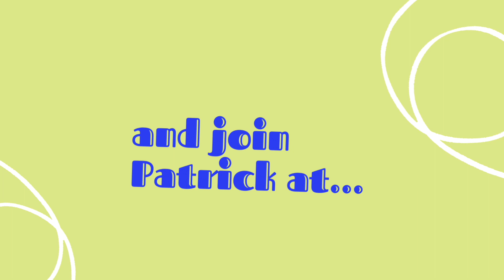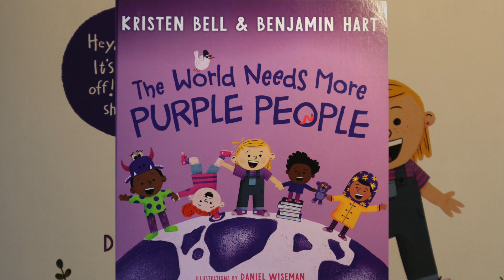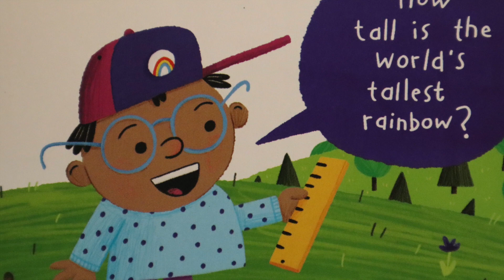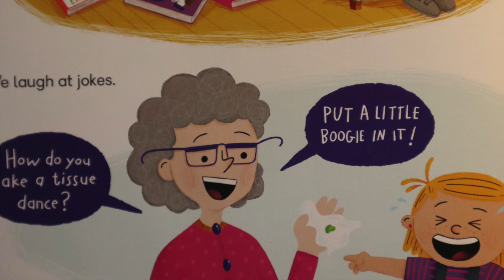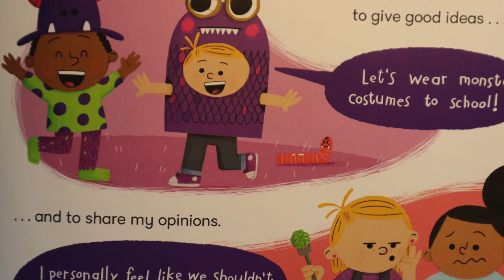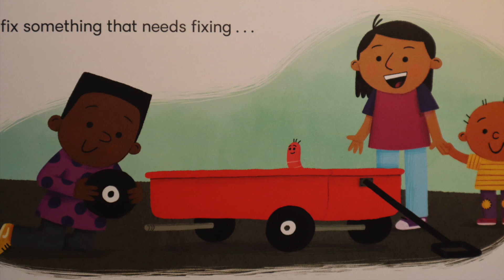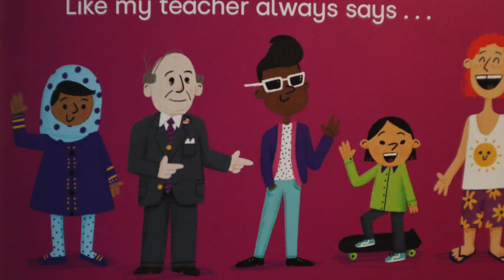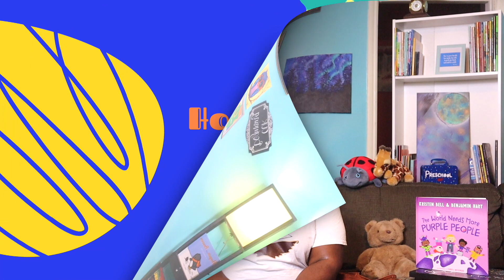The Reading Nest (The World Needs More Purple People)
The Reading Nest presents the story of the week. It is called The World Needs More Purple People. Written by Kristen Bell and Benjamin Hart and Illustrated by Daniel Wiseman.

This story is all about becoming and "Purple Person" or you might already be one. You have to listen to find out.